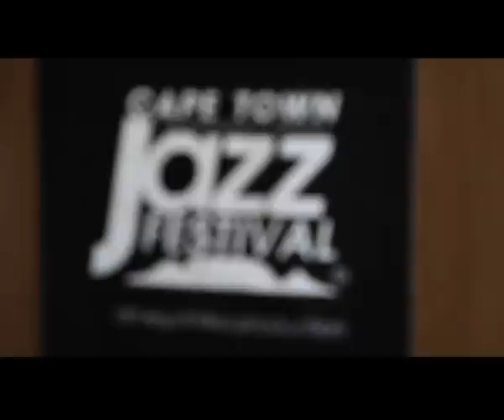Keeping it Conscious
Apartheid's colour madness and SA's national language crisis: The Flames and Simphiwe Dana in discussion at this year's Cape Town International Jazz Festival.